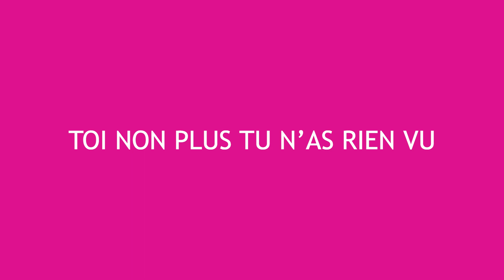[INTERVIEW] Béatrice Pollet et Maud Wyler pour TOI NON PLUS TU N’AS RIEN VU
Rencontre avec la réalisatrice Béatrice Pollet et à l’actrice Maud Wyler pour le film TOI NON PLUS TU N’AS RIEN VU, présenté en avant-première à l'Arras Film Festival !
En salles le 8 mars 2022.

Retrouvez ArrasFilm sur Facebook, Twitter, Instagram et TikTok !